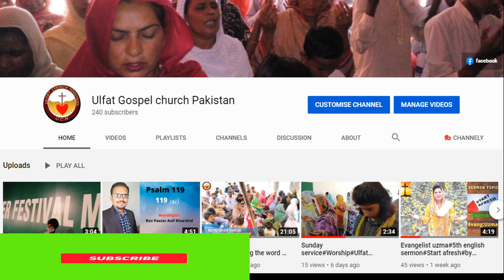Sunday Sermon April 2021